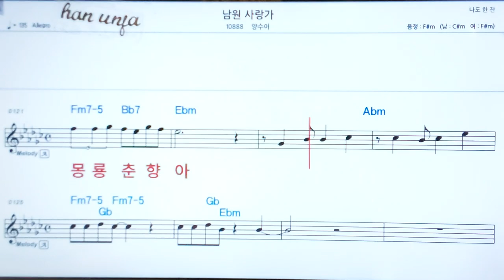💖남원 사랑가/양수아 👍코드,악보, 코드 ,Karaoke*카라오케 반주